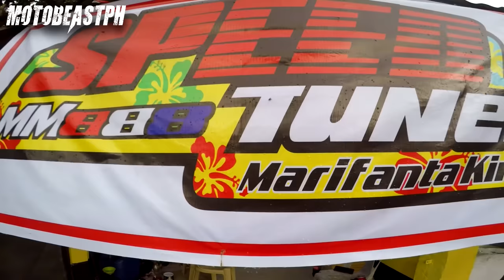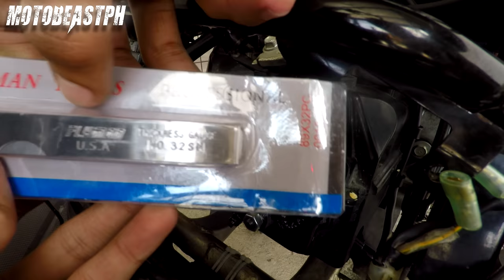Valve Clearance Adjustment | Speedtuner Super Oil Long-Term Review | Honda Beat Street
Valve Clearance Adjustment & Speedtuner Super Oil Long-Term Review. Enjoy watching!

Gears/Equipments:

RG-07 - Discontinued
Knee Guard: Komine SK-690 CE - Discontinued
Riding Jacket: Komine JK-093 Air Stream M-JKT Cordova - Discontinued

Song: Cruiser
Artist: Magic In The Other
Genre: Jazz & Blues

Song: Arcade
Artist: Lakey Inspired